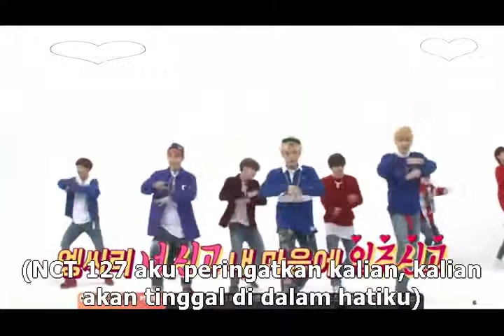NCT 127 Weekly Idol 2X faster dance version